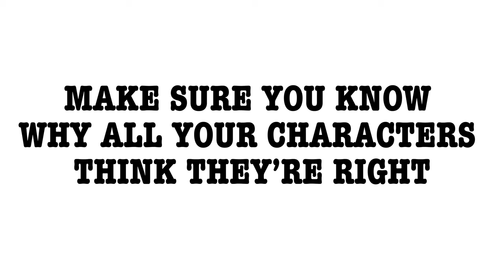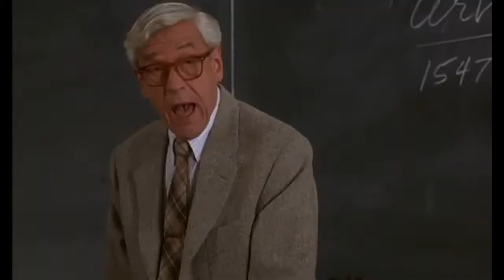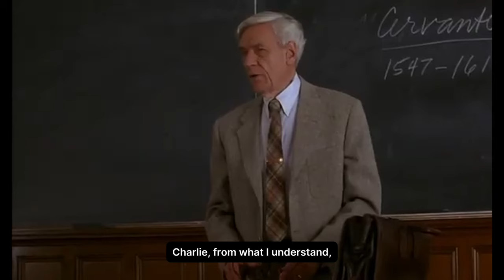Episode 12: How to Use Subtext in Screenplay Scenes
The Go Draft is a masterclass series with veteran Hollywood screenwriter Andy Guerdat.

In each episode, Andy breaks down the proven techniques that he uses and has used for 45 years of writing in the industry.

If you are currently a staff writer, a screenwriting student, or just someone who wants to break into screenwriting, then this series is for you. Learn how to take the writing skills you may already possess and elevate them to start getting paid within the industry for your work.